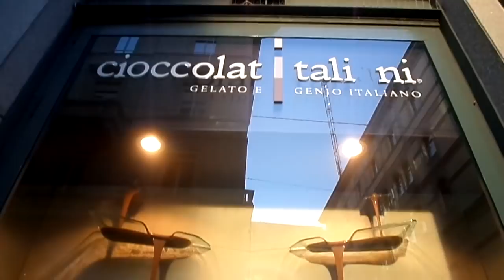♡ Vlog a Milan : Duomo et château de Sforza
♡ TOUTES LES INFORMATIONS ICI MES JOLIES ♡

C'est parti pour le 3eme jour du Vlog a Milan. Aujourd'hui on profite du soleil : visite du duomo et ses toits, puis le château de Sforza et les jardins de Sempione
Je vous retrouve Dimanche pour le dernier Vlog.

Les produits suivit d’une * m’ont été envoyé gratuitement, mais cela ne change en rien mon avis , je reste honnête avec vous.
Je ne suis pas rémunéré pour parler de ces produits.

MES RESAUX SOCIAUX :

♡ I N S T A G R A M : Laurabeauty006
♡ S N A P C H A T : Laurabeauty06

Je vous fais pleins de bisous et je vous remercie d'être toujours de plus en plus nombreux ♡ Je vous aimes